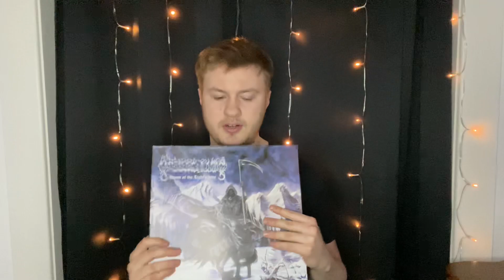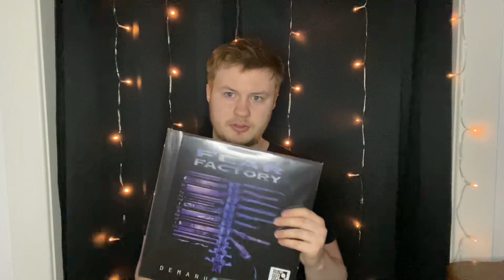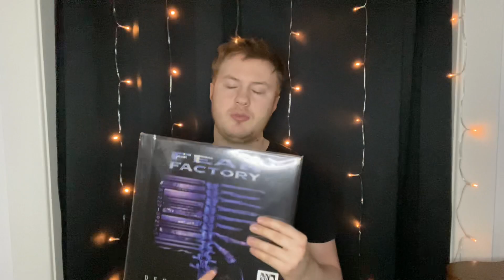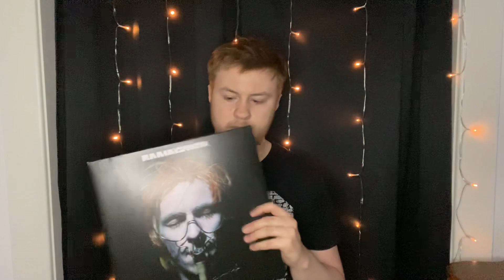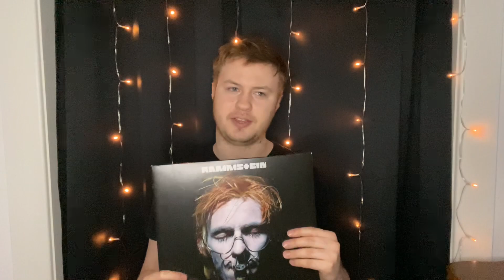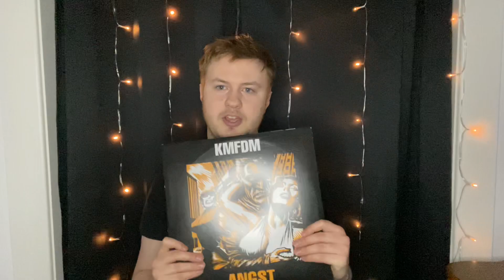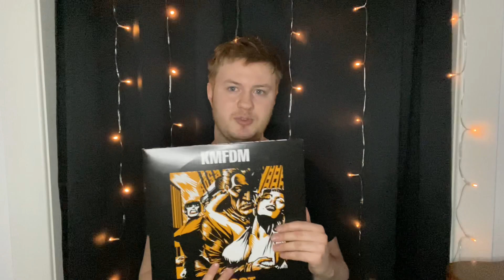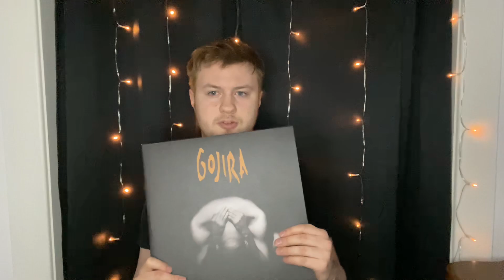Re: 10 Terrible songs on 10 amazing albums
Hope you enjoyed! Like i said none of these songs (but maybe one) are terrible despite the title.